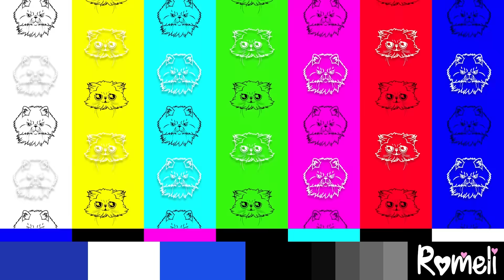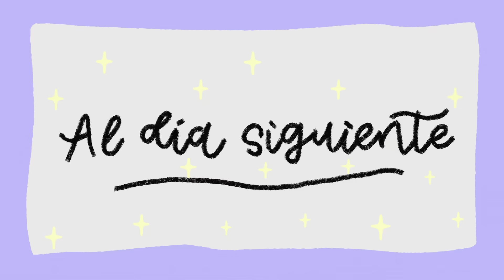BROMA A MI ESPOSO LE COQUETEO A SU AMIGO MILLONARIO *así fue su reacción*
◆Gracias a BangEnergy por la promoción de este video!